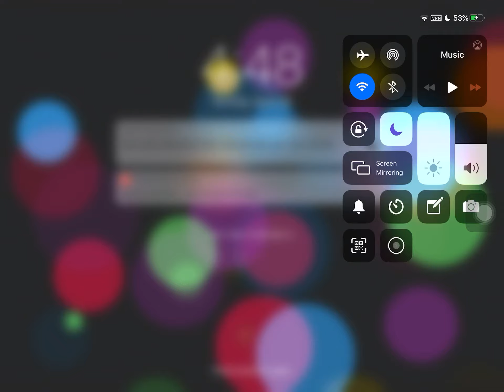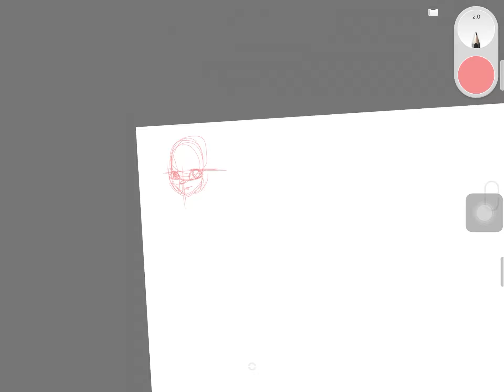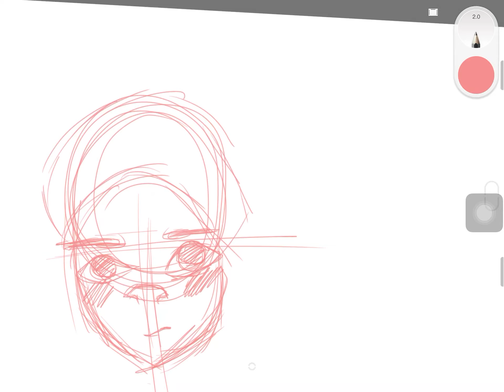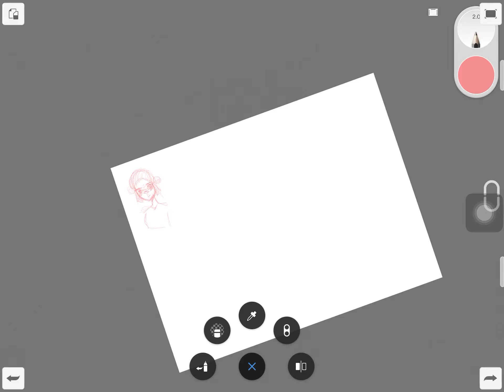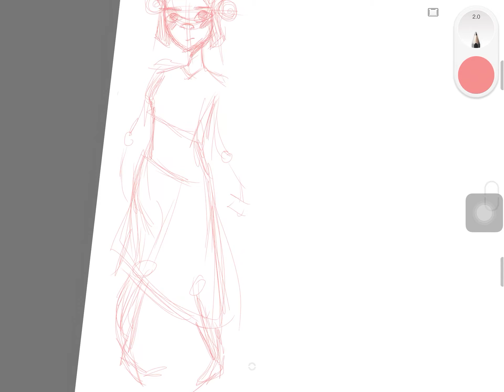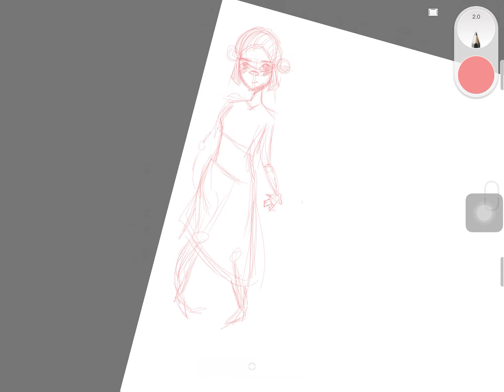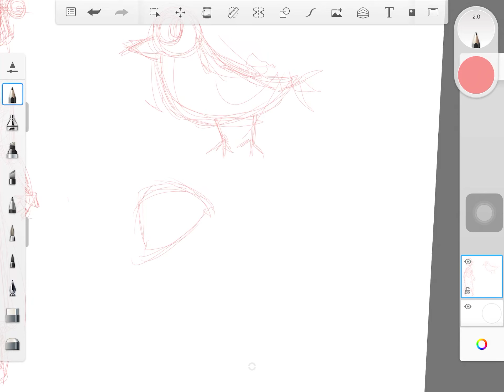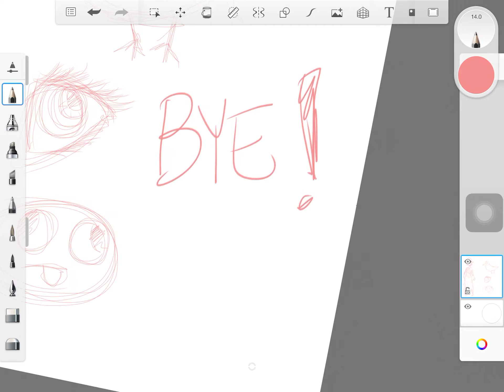Sketching digitally cause I can’t find my sketchbook/🤪🤪🤪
“MY CHANNELS”
Drawing With Rachanee
Fortnite mobile GIRLL

“MATERIALS”
iPad 5 6th generation
Screen record

Sketching digitally because I can’t find my sketchbook🤪🤪🤪